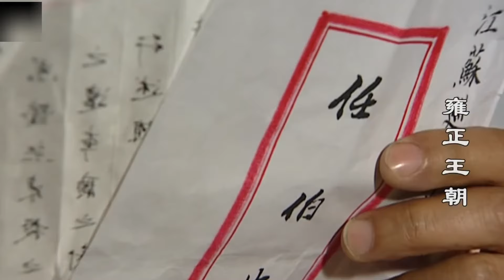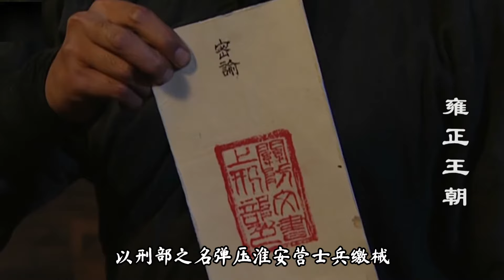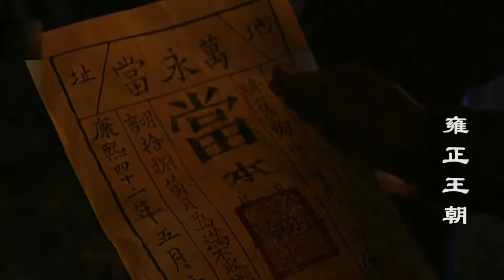精講《雍正王朝》：雍正讓抓人，殺神年羹堯見財起意 血洗江夏鎮